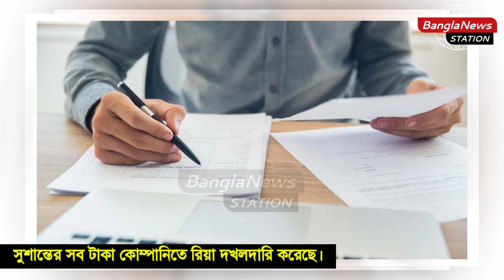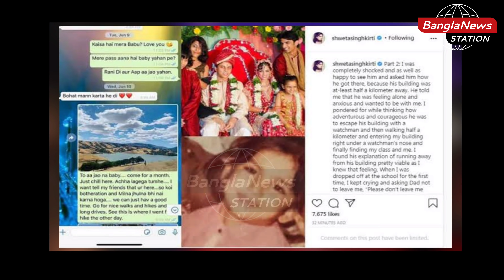রিয়ার মুখোশ খুলে দিলেন সুশান্তের বাবা-সুশান্তকে চেইন দিয়ে বেঁ'ধে রাখতেন রিয়া | Sushant father Rhea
রিয়ার মুখোশ খুলে দিলেন সুশান্তের বাবা-সুশান্তকে চেইন দিয়ে বেঁ'ধে রাখতেন রিয়া |